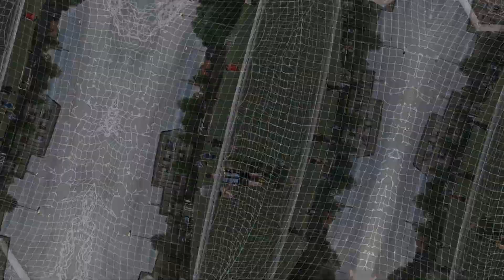JGR FC vs Magic Strooms - Title race back on?